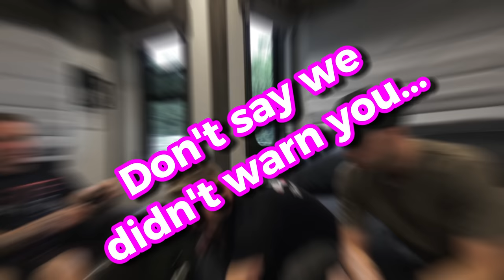It's only TOMMY BRIDEWELL!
Sheep, dinner party guests, planning permission and some racing talk, one of the funniest shows we've ever done... Enjoy!

00:00 - Intro
00:50 - Sheep...obviously
02:10 - That Snetterton Treble!
03:54 - Does if feel like we're just getting started?
09:50 - Along came MotoRapido
14:20 - What's changed in Tommy Bridewell?
21:59 - I'm more aware of my ability now
27:26 - Hard work beats talent
30:36 - The power of positivity
33:48 - "I'll ride through the side of anyone"
39:25 - Experience is everything in BSB
41:33 - Bring back WorldSBK wildcards!
43:40 - Where do young British riders go now?
48:38 - The hilarious story of the field sprayer!
59:28 - What's the best compliment you've ever received?
01:00:39 - What's the best advice you've ever had?
01:03:09 - Choose three dinner party guests!
01:08:09 - The last thing you did for the first time?
01:10:52 - What's the one thing you can't live without?
01:13:53 - Hire car story!

Us and the guests...
IG: @thedaveneal | Twitter: @daveneal | Facebook: Dave Neal

IG: @bencurrie61 | Twitter: @BenCurrie61 | Facebook: Benjamin Currie #614